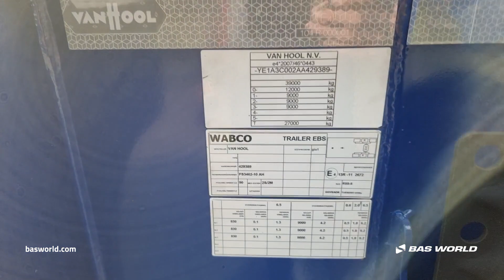70223420 Van Hool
Van Hool